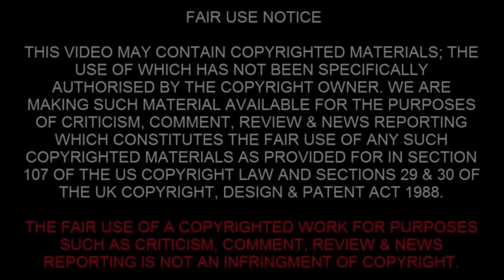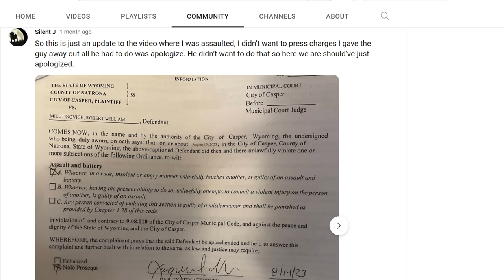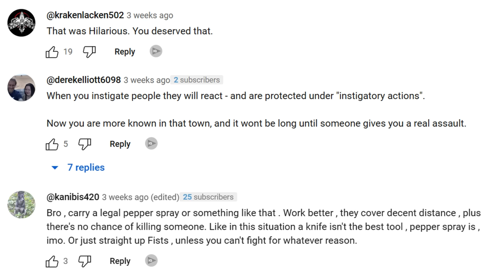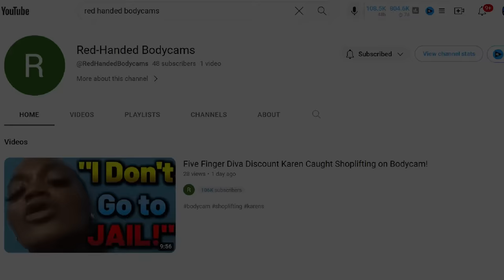When Bootlickers Attack, First Amendment Auditors MUST USE the Second Amendment!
Brief Summary: Simply for exercising his First Amendment right to free press, this Auditor was suddenly attacked, provoking him to use his Second Amendment right...

Location: Casper, Wyoming

In case you want to help us get on the road